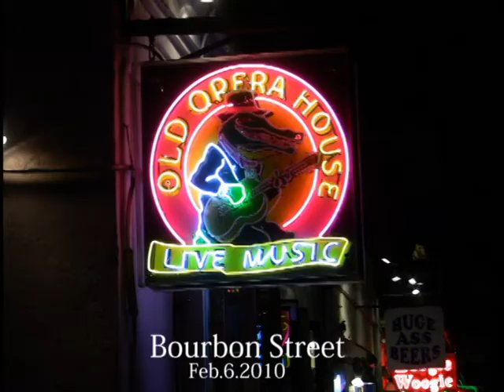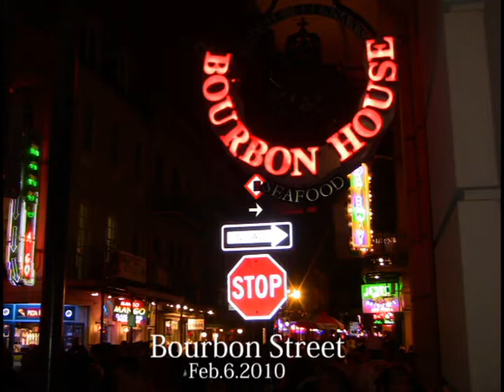Bourbon Street 2010, New Orleans.avi